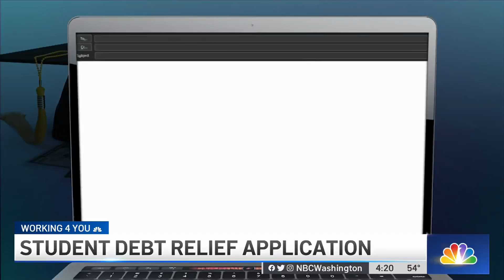What to Know About Applying for Student Debt Relief | NBC4 Washington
Tens of millions of Americans can now apply for student loan cancellation. Consumer Reporter Susan Hogan has the important information to know before you apply.